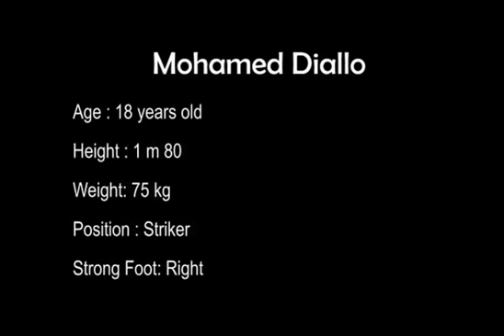Profil Soccer Mohamed Diallo